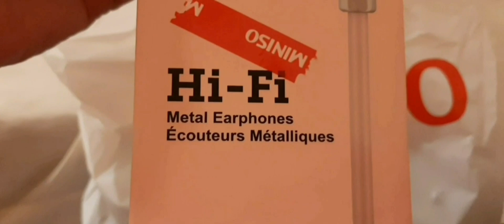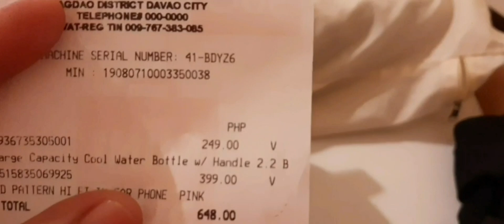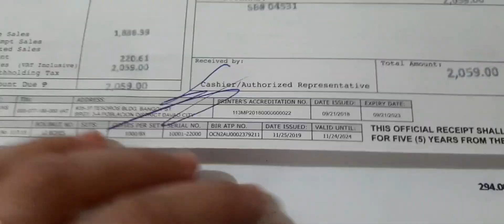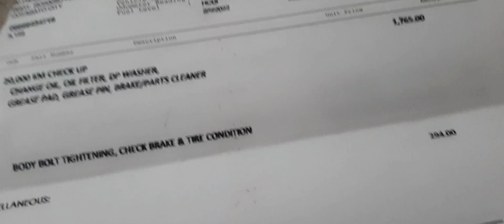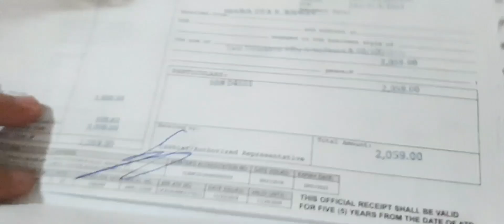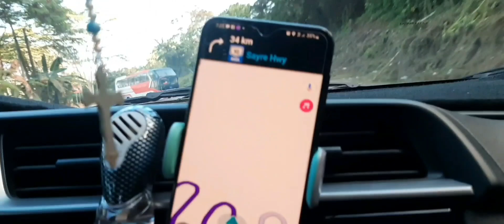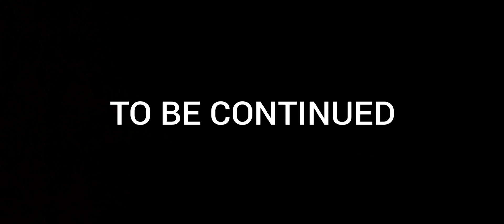Honda BRV Road Trip/Cotabato City to Davao City to Cagayan De Oro City (@thisistata8112 )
Good days Guys, this is our Road trip from Cotabato City to Davao City to Cagayan De Oro City and PMS Honda BRV. (@thisistata8112 )